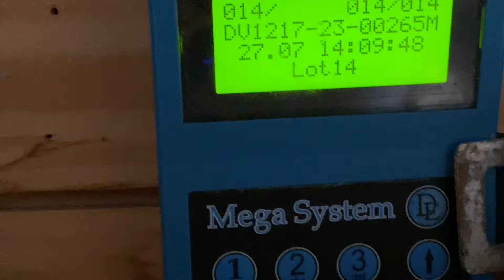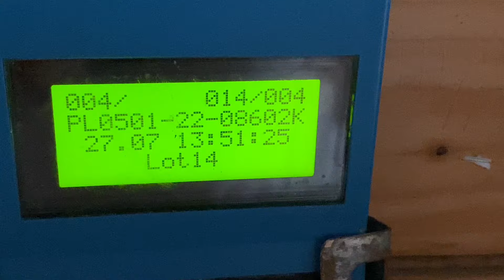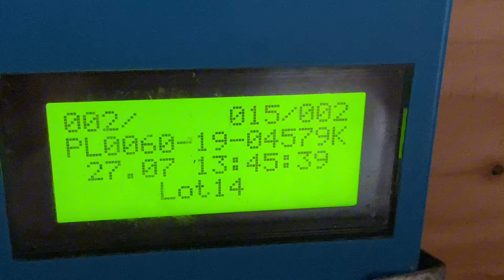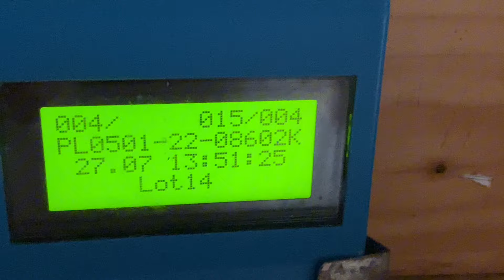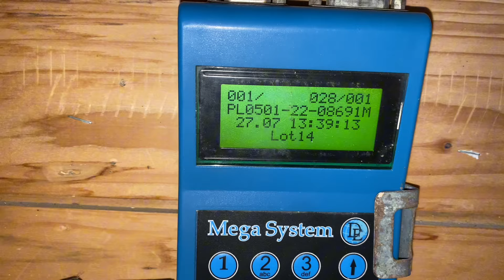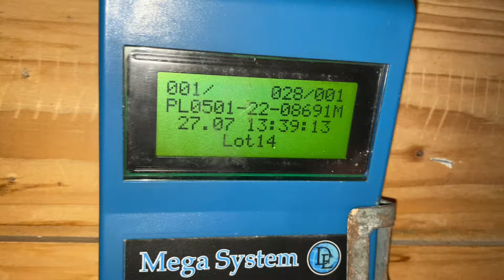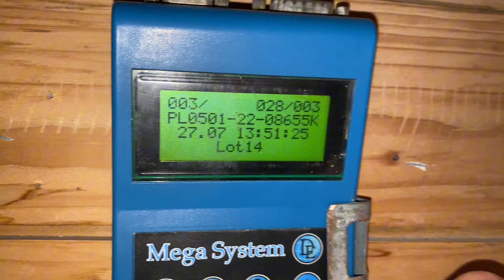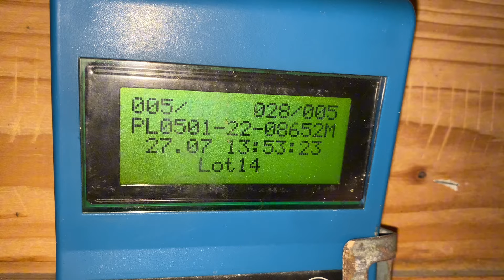VLOG150 🎥 🥇🏆 Mistrzostwo Rejonu NASZE 😊🔥🕊️ 14. lot konkursowy gołębi Itzehoe 540km - 27. 07. 2024